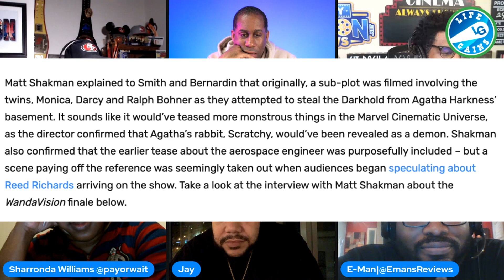Wandavision Deleted Scene - WandaVision Deleted Scene With Demon Scratchy? A Better Ending?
Wandavision Deleted Scene - WandaVision Deleted Scene With Demon Scratchy? A Better Ending?" WandaVision" director Matt Shakman said a deleted scene featured a demon chase sequence. In the finale, Darcy, Monica, and Ralph would find Agatha's rabbit, which would turn into a demon. This deleted scene alludes to the presence of Mephisto, who many thought was going to feature.. "WandaVision" director Matt Shakman said that a deleted scene from the show's finale featured Darcy, Monica, and Ralph facing off against a demon, hinting at the presence of a character many wanted to see in the show - Mephisto.

While appearing on Kevin Smith's podcast on March 8, Shakman talked about a plan they had for Agatha's rabbit, Señor Scratchy, that ultimately didn't make the cut "because the finale had so many different chess pieces."

Coming To America 2 Review - Eddie Murphy Got Us Good On This One! More Bad Than Good In This Movie

Hire Me